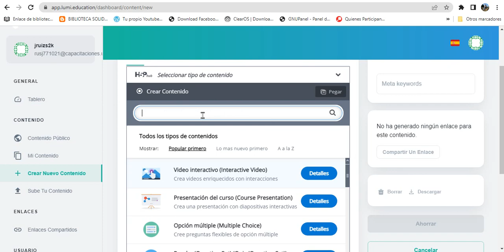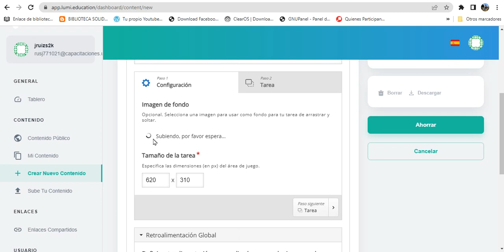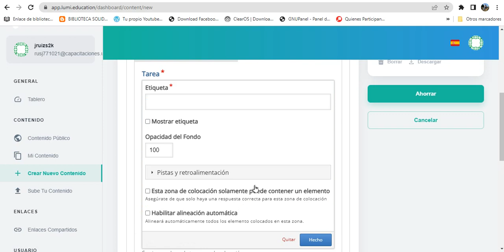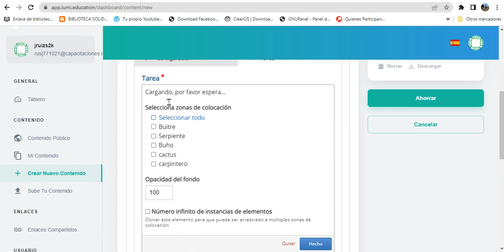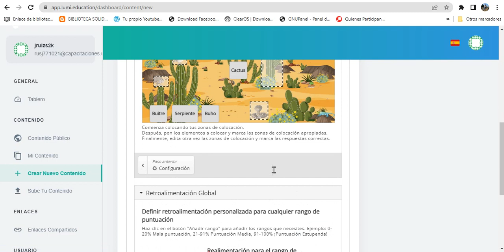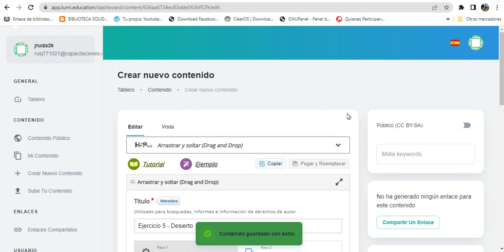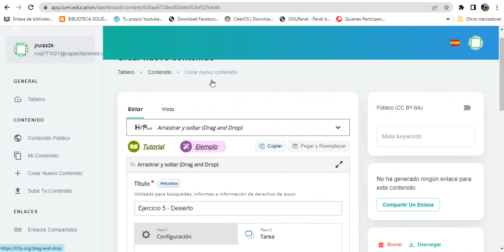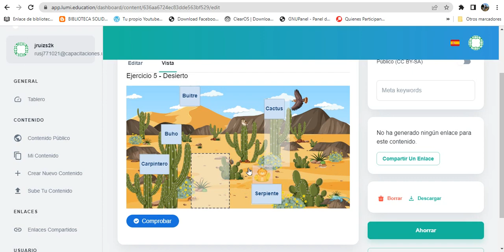Arrastrar y colocar - LUMI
Ejemplo de un ejercicio de "Arrastrar y colocar" en LUMI.